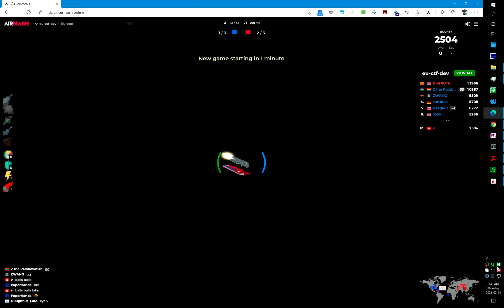Some frustrating attempts to recap against xp in CTF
0:00 - Start
0:21 - recap against xp in progress
1:00 - xp succumbs
1:46 - nice carry by Ted, with many attempts to recap by blue!
3:30 - carry by Ted ends
04:54 - ZWANG on cap again, grr!
05:25 - I get ZWANG, for once
12:10 - ZWANG at it again

This time, we fail to recap and blue wins. Finito. You can ignore the rest of the video...I mostly die and fly :|

Apologies that it's from my perspective (i.e., I couldn't highlight the great work by others).
So here, I spend a TON of time just trying to recap from xp, who leads blue to victory. How is he so GOOD?!